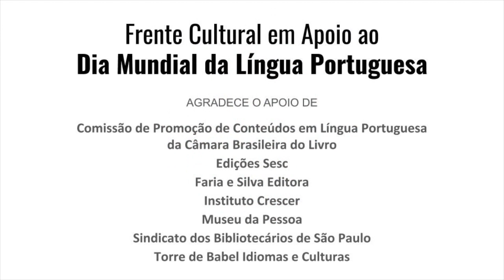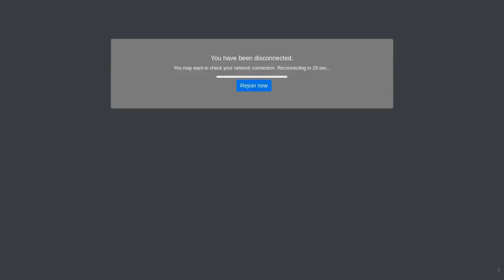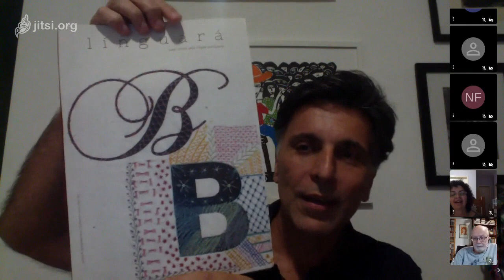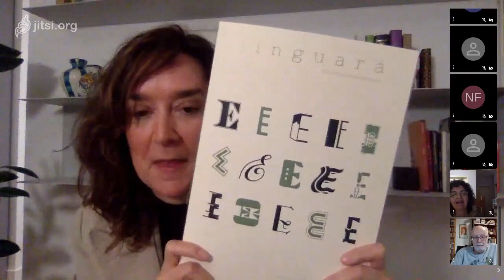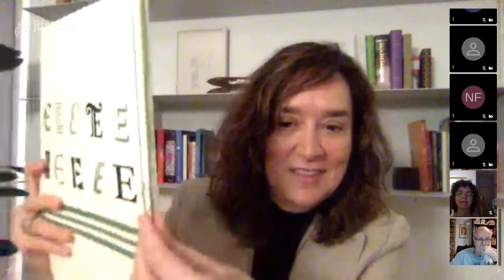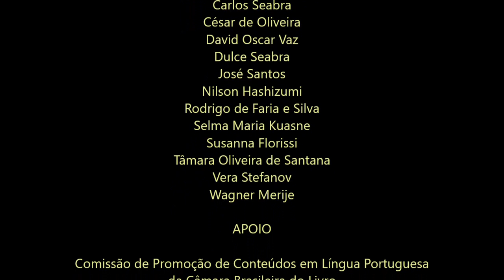Os quatro cantos da língua portuguesa: o migrar dentro da pátria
Gravação do webinário com a participação de Rodrigo Faria e Silva (moderador), Benedita Simonetti, Maria José Amorim e David Oscar Vaz realizado no dia 5 de maio de 2020, em comemoração ao Dia Mundial da Língua Portuguesa.